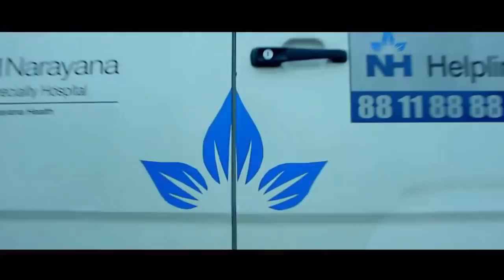a day dream ( a short film 2018) valentines day special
a short film on road safety
nedfilms present
director -chandra sekhar das
camera / editing-sujit deb barma
starring-shimang and anjana

1/Buy Dslr in low price

2/ Video Light Kit for YouTube Video Shooting Tabletop Photography

3/Phone tiktok YouTube Video Shooting and Makeup, Stand and Light

4/ DSLR Dolly Track Pulley Rail Car Slider 24"/0.6m with Bush Technology For 15Kg Camera
5/3-Axis Handheld Gimbal Fits Canon/Nikon/Sony/Panasonic DSLR Camera